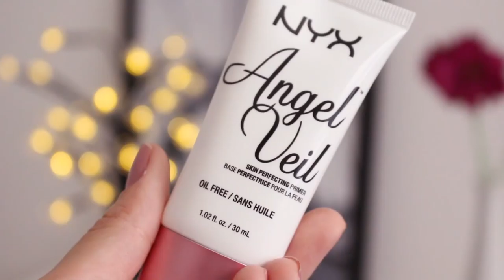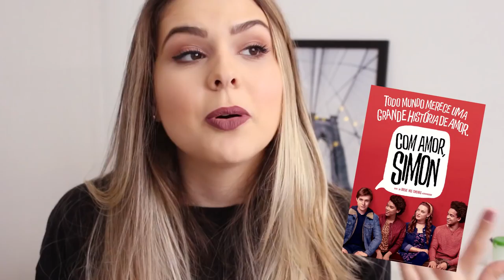FAVORITOS DE ABRIL (máscara facial baratinha, snack fit e filme pra se apaixonar!) | Mylena Matos